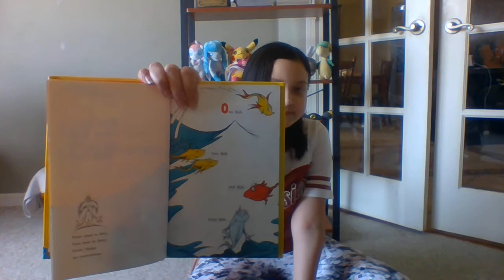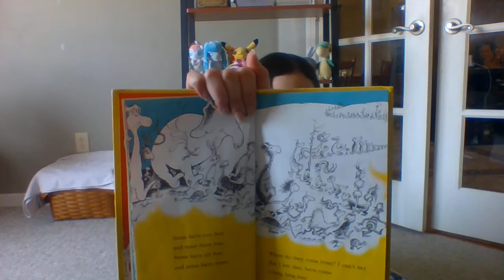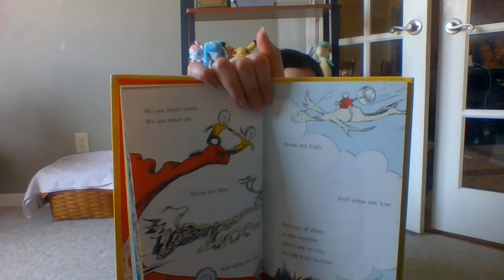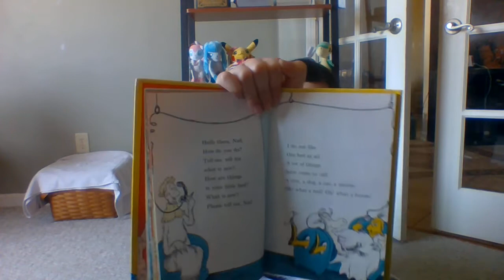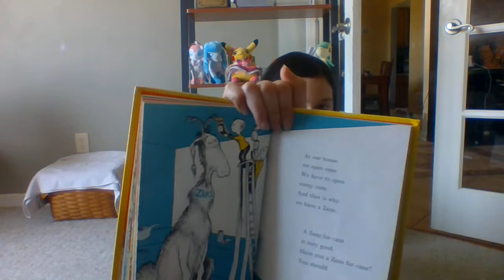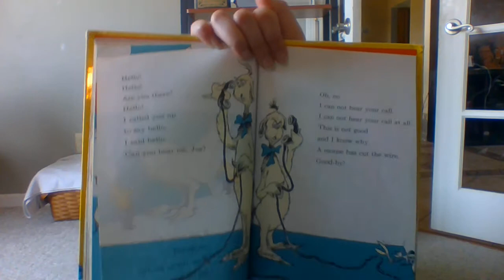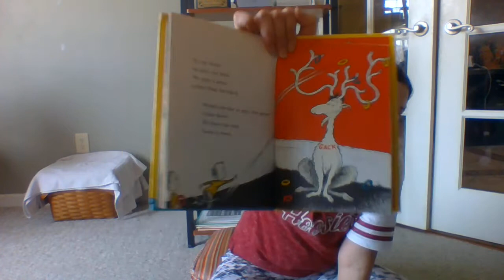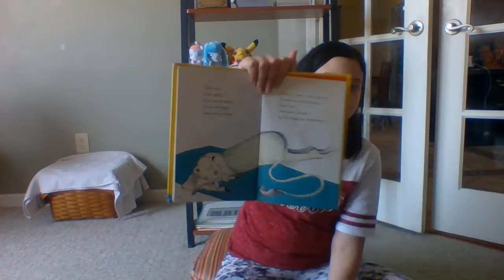Reading with Adrielle One FIsh Two Fish